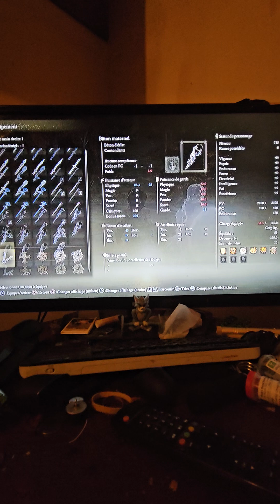13 octobre 2024